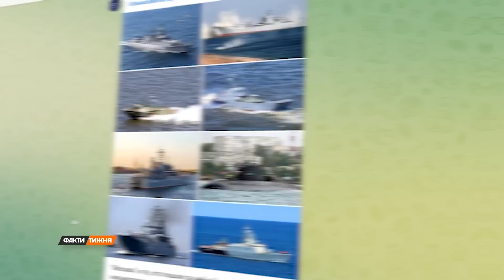ВІДНОВЛЕННЮ НЕ ПІДЛЯГАЮТЬ! Мінус два катери. ГУР добиває Чорноморський флот РФ.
Які десантні катери ворога у Криму вразили наші сили оборони та чим саме? Наскільки цінними ці кораблі були для окупантів? І які можливості ця атака відкриває для України?
Ми проаналізували це із капітаном 1 рангу запасу ВМС України Андрієм Риженком. Більше дивіться на каналі "Факти тижня".